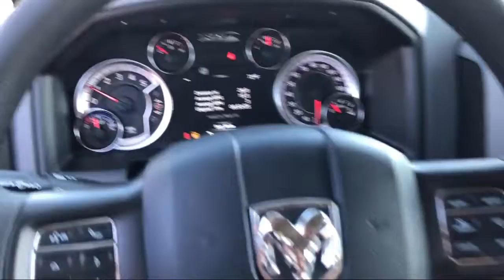2019 Ram 1500 CLASSIC Tradesman Elk Grove Sacramento Roseville Folsom Rocklin